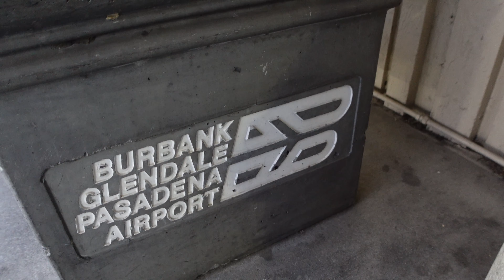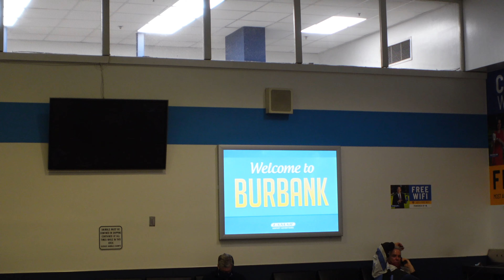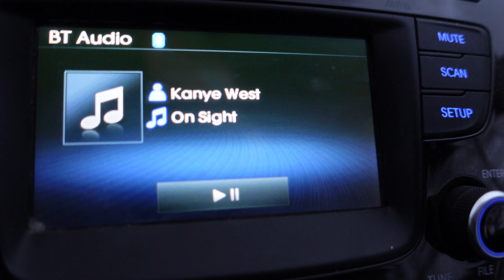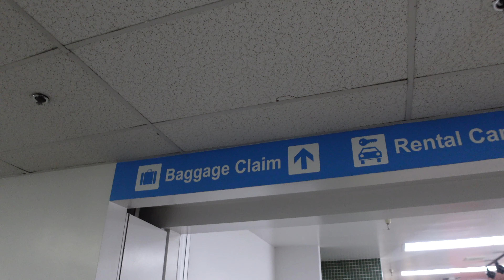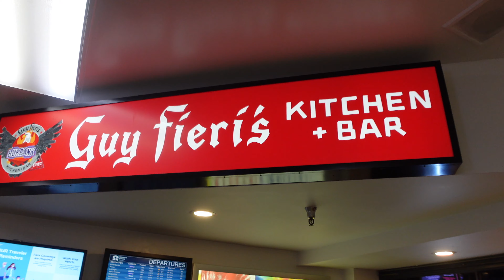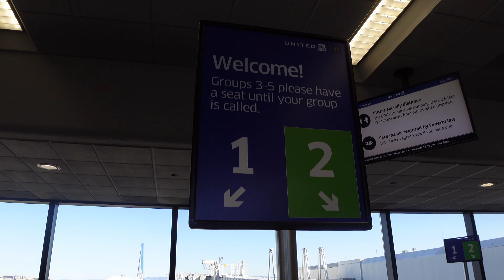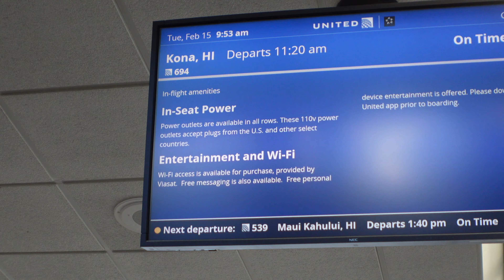EARLY MORNING SOLO AIRPORT ADVENTURE | Day Trip to SanFran for The Day Job | Bacon Bacon Bacon !!!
We take a very quick day trip to San Francisco for my day job!  We get to chill at one of my favorite airports in the country - Hollywood Burbank Airport.  We catch some views of the sunrise and clouds on our way to SanFran and get to eat one of the yummiest breakfast burritos EVER at the best named restaurant EVER Bacon Bacon!!

Come along for this solo adventure through airports - one of my favorite places to be in the world, does this make me strange?  Or do you get it.  :)

Catch ya in TheErinSpace! :)